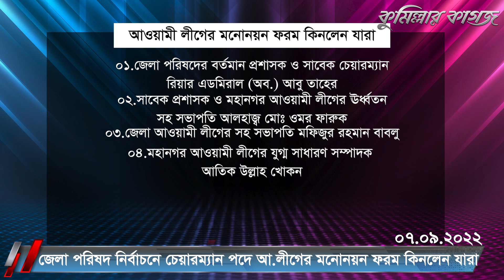কুমিল্লা জেলা পরিষদ নির্বাচনে চেয়ারম্যান পদে আওয়ামী লীগের মনোনয়ন ফরম কিনলেন যারা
Cumillar Kagoj Office:
122 Principal Abdur Rouf Building, Ground floor, 1st floor, 2nd floor